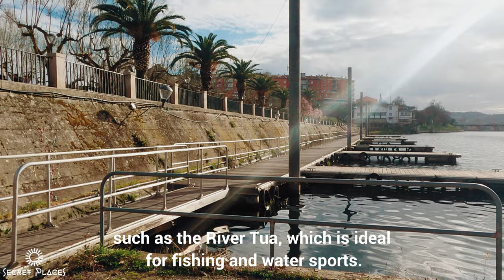Experience the Best of Portugal in Mirandela: A Journey Through Nature, Culture, and History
▬▬▬▬▬▬▬▬▬ஜ۩۞۩ஜ▬▬▬▬▬▬▬▬▬▬
▬▬▬▬▬▬▬▬▬ஜ۩۞۩ஜ▬▬▬▬▬▬▬▬▬▬

Mirandela is a charming city located in the north-east of Portugal, in the district of Bragança. This city is known for its picturesque streets, rich cultural heritage, and delightful cuisine. With a population of around 20,000 people, it's the perfect destination for those seeking to escape the hustle and bustle of big cities.

One of the most remarkable features of Mirandela is its historical center, where visitors can wander around the medieval streets and admire the traditional houses made of granite. The city's main square, Praça do Império, is surrounded by beautiful buildings that showcase the city's architectural heritage.

Another must-visit attraction in Mirandela is the Castle of Mirandela, which dates back to the 12th century. This ancient fortress offers a panoramic view of the city and the surrounding landscape, making it an ideal spot for taking photographs.

Mirandela is also famous for its gastronomy. The local cuisine features a wide variety of traditional dishes, including cozido à portuguesa, feijoada transmontana, and alheira. These hearty meals are perfect for warming up during the colder months.

The city is surrounded by beautiful natural landscapes, such as the River Tua, which is ideal for fishing and water sports. Visitors can also explore the nearby Parque Natural de Montesinho, a natural park that covers over 70,000 hectares of land.

Mirandela is an excellent destination for those who want to experience the authentic charm of northern Portugal. Its combination of history, culture, and gastronomy, together with its natural beauty, make it a destination worth visiting.